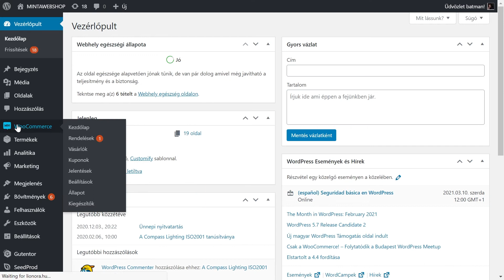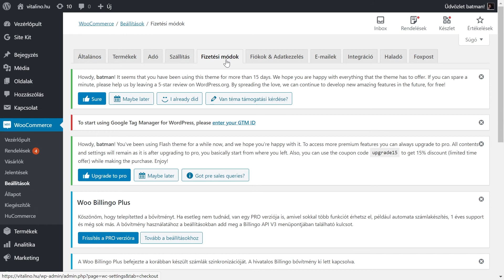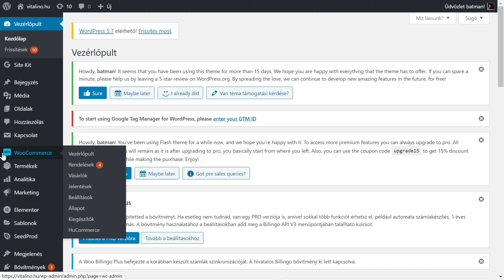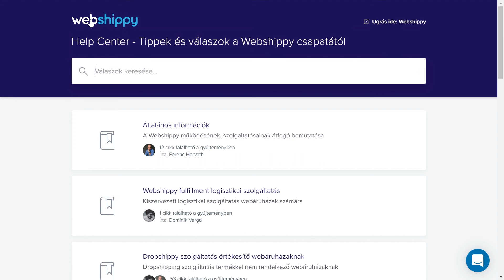Woocommerce beállítások, amelyekre nem árt odafigyelni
Amennyiben Woocommerce-webáruházad van, és nem vagy biztos benne, hogy tökéletesen sikerült csatlakoztatnod rendszerünkhöz, akkor érdemes megnézned ezt a videót. Így megtudhatod, milyen beállításokat és hol kell ellenőrizned WooCommerce webshopodban annak érdekében, hogy a megrendelések adatai pontosan kerüljenek be a Webshippy rendszerébe.